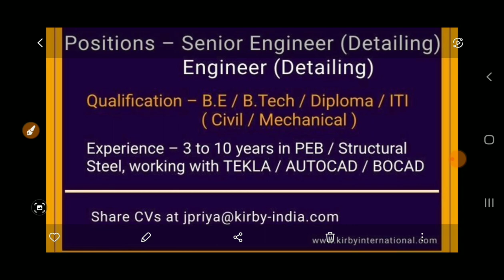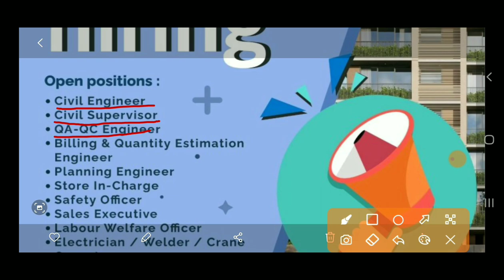Junior Engineer Civil Vacancy 2022 | Latest Recruitment For Civil Engineers | JE Civil Recruitment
👉 Coming Soon

❤Shear